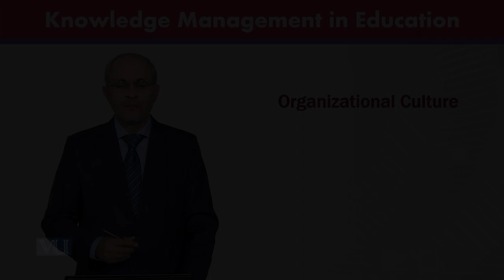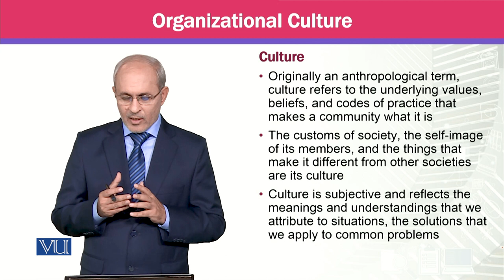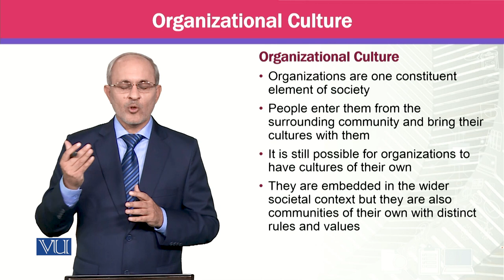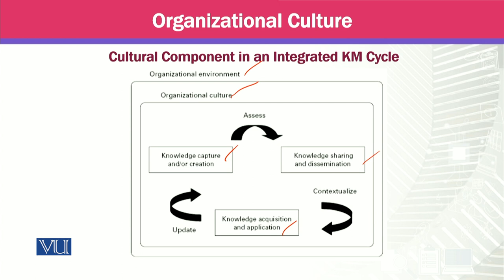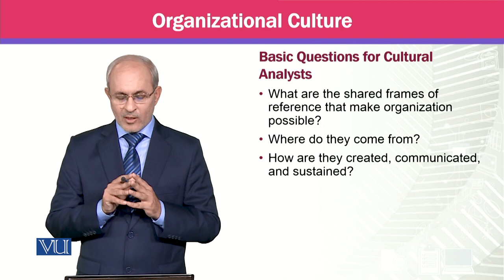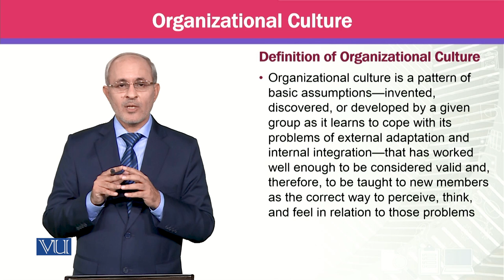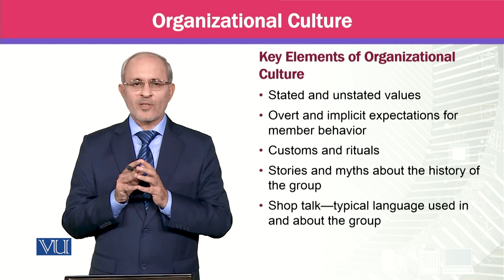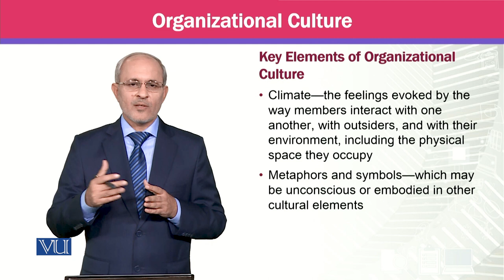Organizational Culture | Knowledge Management | MGTE630_Topic083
Topic083 - Organizational Culture,
By Prof Dr. Khalid Mahmood